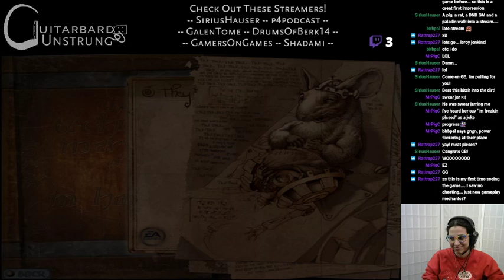Guitarbard Unstrung | American McGee's Alice Highlights, Pt 2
(SPOILERS FOR END OF GAME) GB is joined by Shagrazir as she ventures through one of her comfort games. There is quoting, singing (of course), ass-kicking (not on GB&#39;s part), and a whole lotta laughter.